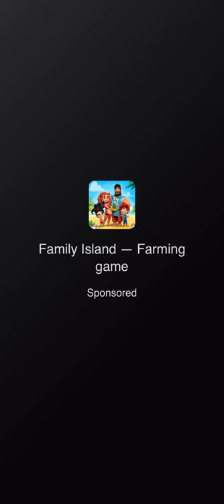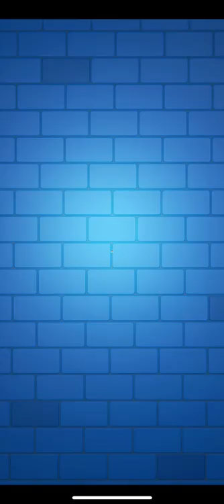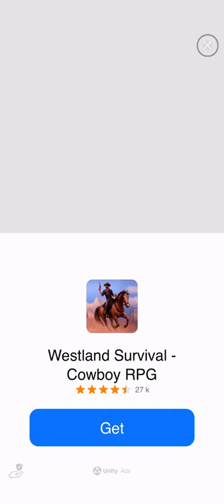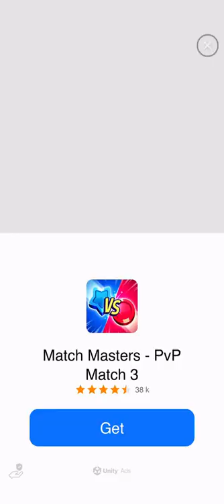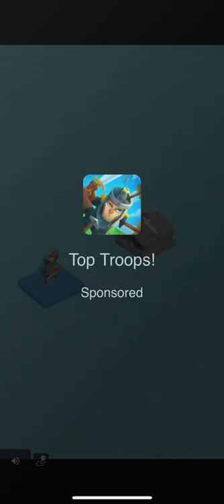Toys Squad Walkthrough Gameplay Completing Part 2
Our commander has left, but the war is coming. We must fight for our home!
Touch the screen to move and shoot the enemies just like before, it's more exciting and impressive than ever!

The house is our battlefield. Our fellow soldiers are looking forward to our coming, let's break through the defense lines to find them!
Beware of the yellow army and mechas, but please don't worry about that, you are the best of the best!
Remember that each of us has our own characteristic features, so fight wisely and keep trying. With our perseverance, we can do anything!

Game Features:
- Gather Your Green Army Men
Childhood never changes, continue your unfinished adventure in TPS combat.

- Play Like A Toy
Cross the house and liberate new areas from the yellow army.

- Fight Like A Soldier
We are the ones who will never be broken!

- Battle With 1 Finger
1 Finger is enough, easy to start!

- Destroy The Mecha
Defeat the evil appliance robots!

- Train Your Own Legendary Soldiers
Who is the one and only?

We can't wait any longer! It's time to strap our boots on!
Version
3.2
Updated on
Jul 19, 2022
Requires Android
8.0 and up
Downloads
50,000+ downloads
In-app purchases
$0.99 - $99.99 per item
Content rating
Permissions
View details
Interactive elements
In-Game Purchases (Includes Random Items)
Released on
Sep 24, 2021
Offered by
WU XU
Version
3.2
Compatibility
Works on your device
Download Size
384 MB
Requires
Android 8.0 and up
* How this app works on your device
This section shows you whether this app works on your devices. You’ll only see devices that are linked to your Google Account and that have been active in the last 30 days.

Reviews

Rahrah Tyme
more_vert
This game is ok, but when you get to a certain level, the developers become selfish with the upgrades, then place you in situations where it's impossible to succeed! This is what I mean by interfering with the game. I understand making the levels more difficult, but at least keep the upgrades consistent. But let me guess! The developers will say: “We appreciate your feed back, and will work towards fixing the game, for a better experience!🤣 Lies upon lies upon lies! Another Uninstall!👎

Lamont Kish
more_vert
Over all pretty decent game. But as of recently the cannon turrets seem to just disappear, which is a major pain as that cannon really helps along in game play. Theres is also a reoccurring health item that also disappears. But as for game play its pretty straight forward wave shooter. You are able to unlock some neat playable characters. The weapons are enjoyable as well. However leveling up is a bit time consuming. And i have yet to under stand how exactly it is you unlock the other mini gam

Mike Steal
more_vert
It's really fun but after the up date it restarted everything on me. I had all the characters unlocked and everything lvl up. I wad only 1 chapter away from completing the game. It restarted me from the very beginning. If I can't start from where I was soon I'm going to delete the game.

Tim Shannon
more_vert
I really enjoy the game but you give no way to upgrade easily to beat the higher levels. I'm in the 8000s in power but can't merge enough items to get better gear to even get close to the 10,000+ they recommend for the level. Give more purple gear when buying 10 at a time maybe.

Michael Fritz
more_vert
Idk what is going on, I used to love this game, but after going through playing hours and hours grinding and building my characters up it keeps resetting each time I guess it's a new patch and have to go through everything all over again. I'm tired of having to start all over again every other week

Jason Simpson
more_vert
All of my progress is gone! I've played it to the end had all the heros unlocked! All the weapons! Now nothing. I play daily.. Game just reset and wiped out all of my progress again! Second time after starting completely over.. Please fix this.

Michael Weidauer
more_vert
This recent update appears to have wiped my entire character/all data from the many hours I've put into the game. I'm extremely unhappy that I loaded up the game and all my upgraded items, weapons and the very far level I have made it to are gone.

John Vasquize
more_vert
This is a pay to win I started playing yeasted and I haven't found a way to get jems except by cash game creator like you make me sick what ever happened to people making great games the right way the gameing world is just going down the drain forcing people to have no choice but to buy stuff in game with real cash with no choice look at borderlands you don't have to buy the dlc but people do by the dlcs by choice coss thay love the game